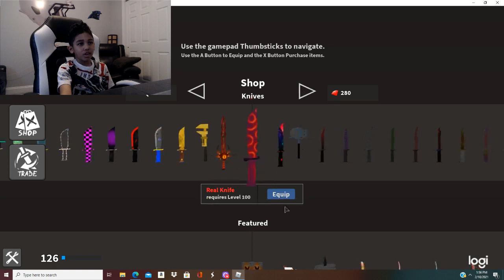KNIFE ABILITY TEST! (Roblox)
Today we play KAT (Knife ability test) and I'm playing with Deathbeam!